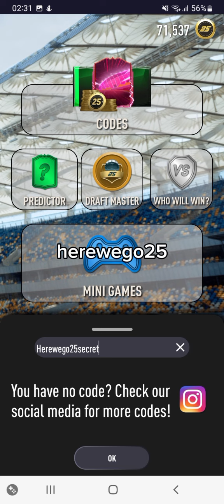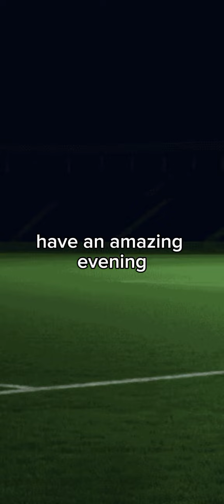Smoq games 25 codes (15 codes) INSANE REWARDS